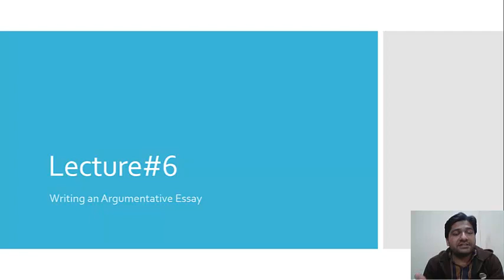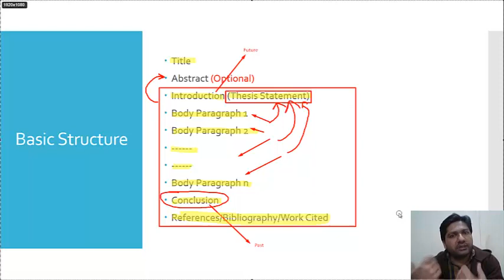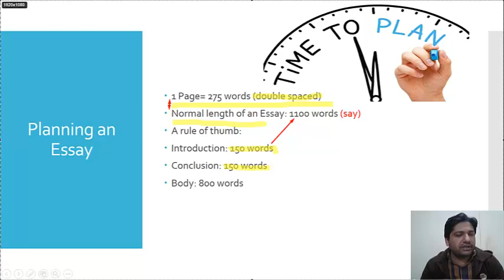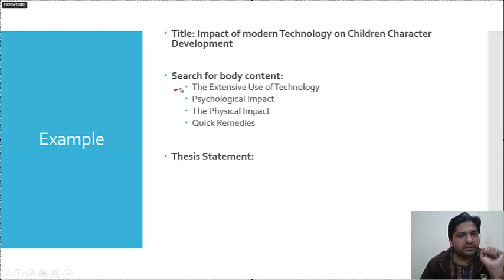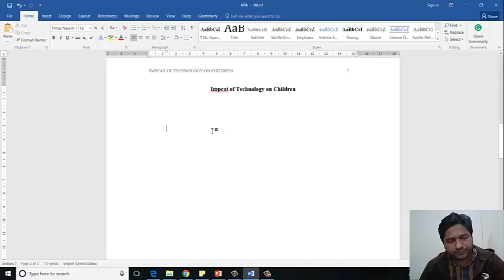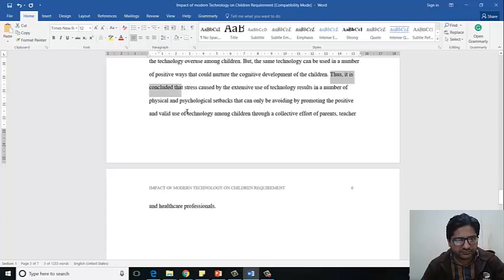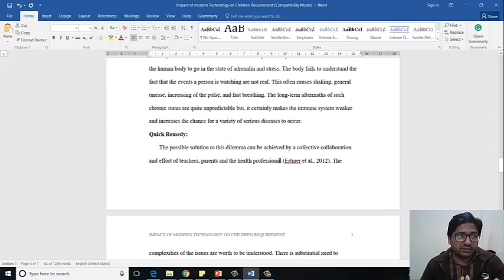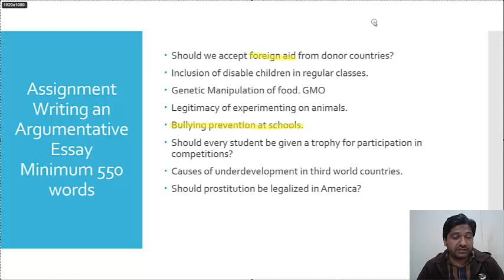content writing free course ||Best course for content writing ||How to earn money online.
This video is about content writing course, best free course for content writing and freelancing, contentwriting freelancing makemoneyonline.